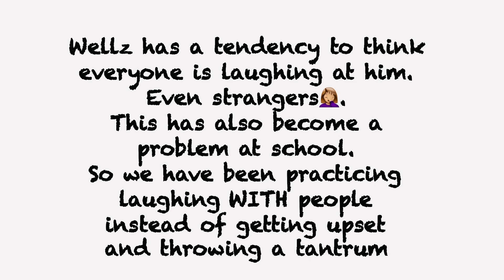AUTISM FAMILY VLOG: Do This When Your Autistic Child Has a Tantrum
Do This When Your Autistic Child Has a Tantrum